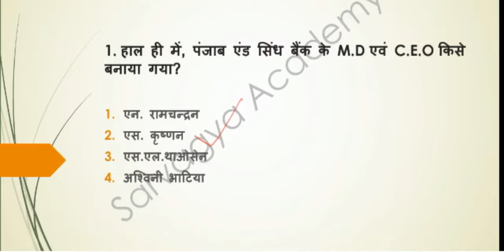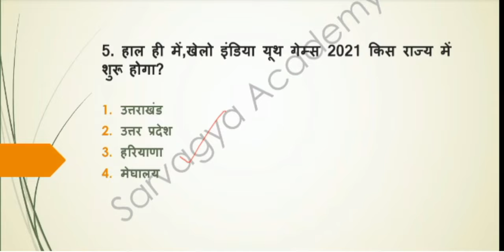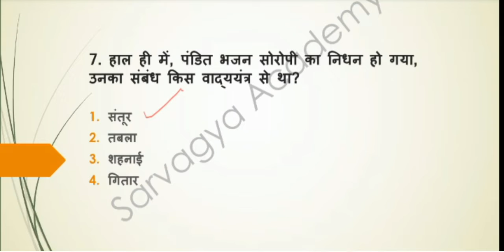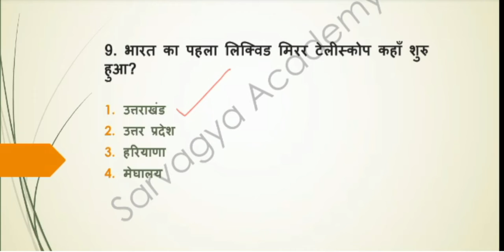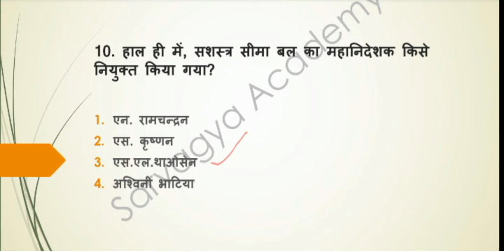𝟎𝟔 𝐉𝐮𝐧𝐞 𝟐𝟎𝟐𝟐||𝐃𝐚𝐢𝐥𝐲 𝐂𝐮𝐫𝐫𝐞𝐧𝐭 𝐀𝐟𝐟𝐚𝐢𝐫𝐬||𝐍𝐓𝐏𝐂||𝐒𝐒𝐂||𝐂𝐆𝐋||𝐂𝐇𝐒𝐋||𝐌𝐓𝐒||𝐆𝐑𝐎𝐔𝐏 𝐃||𝐀𝐋𝐋 𝐂𝐎𝐌𝐏𝐄𝐓𝐈𝐓𝐈𝐕𝐄 𝐄𝐗𝐀𝐌𝐒